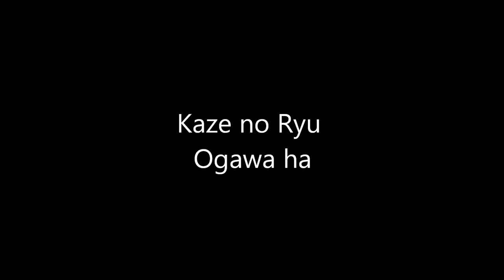Ogawa Ryu - 鉤掴 KŌGAKU Special Class - 2015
with
Shidoshi Luis Nogueira
Valencia - Spain